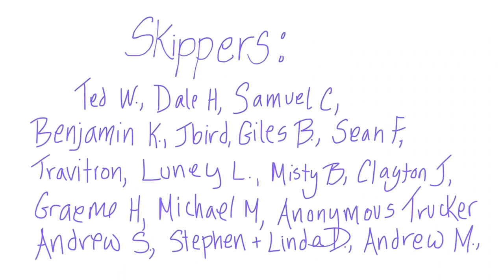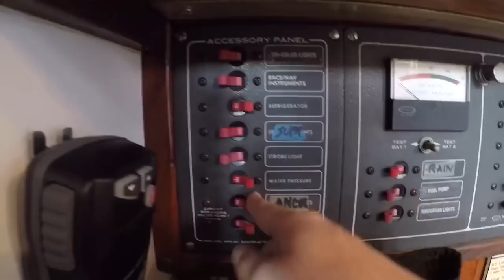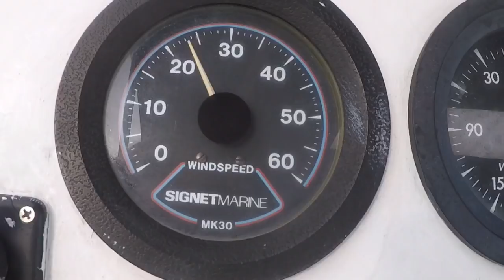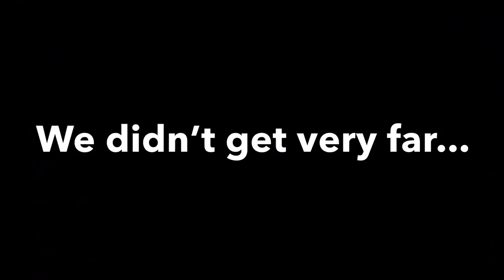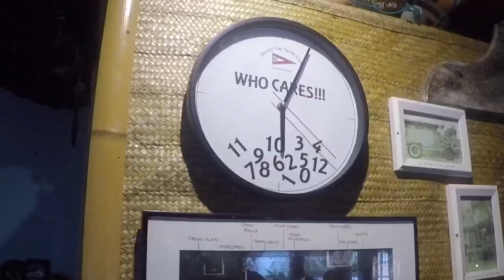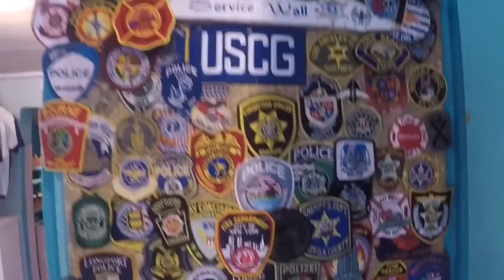Sail to Staniel Cay | Sailing Wisdom Ep 125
We have a spirited sail to Staniel Cay. A great first day brought us within 11 miles of the island, but we ran into some bad weather the next day and were forced to tack and beat for the rest of the ride. It wasn't very comfortable, but we make it! We run into another speed bump when our dinghy motor breaks down on our way to see the swimming pigs. Herby does what Herby does best and fixes it in time for us to see the silly inhabitants of Big Majors. We cap it all off with a fun evening at Staniel Cay Yacht Club!